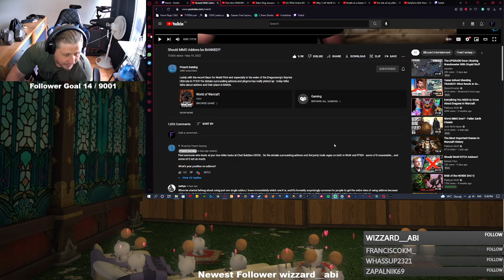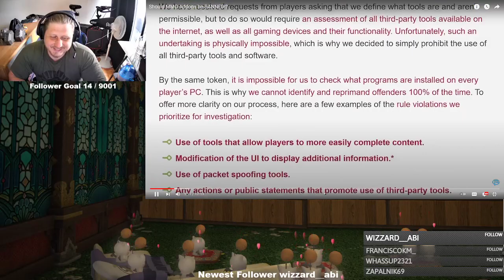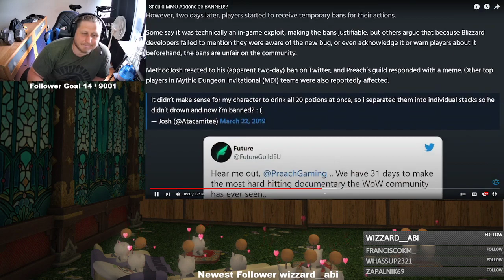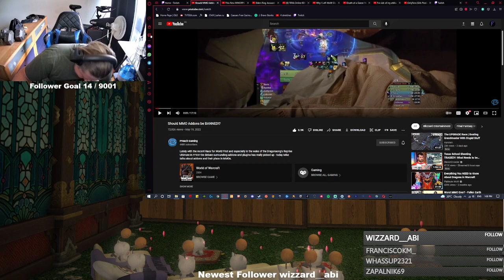Framinthor Reactor - Should addons be banned? by Preach Gaming